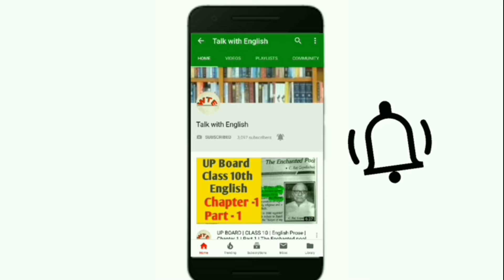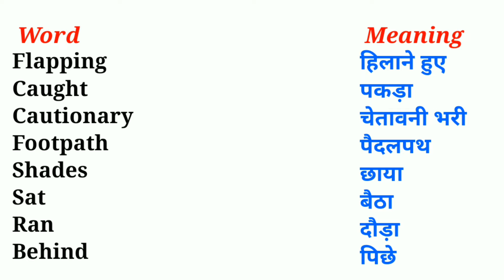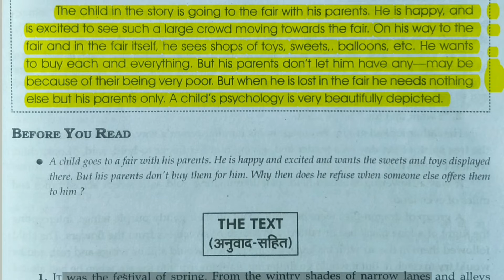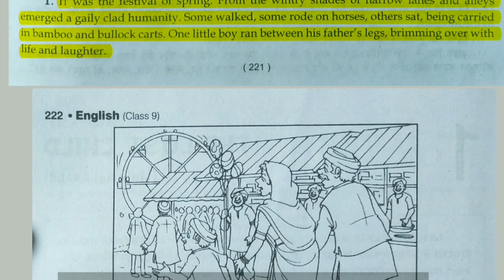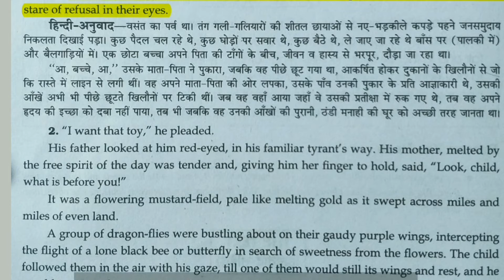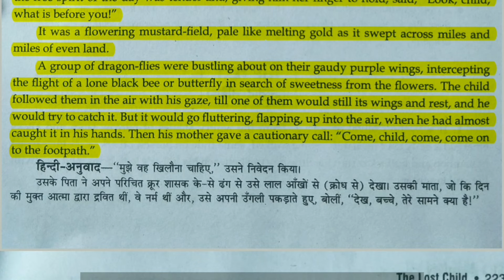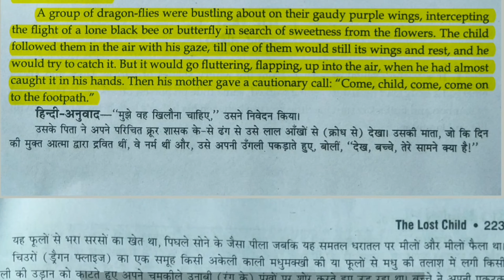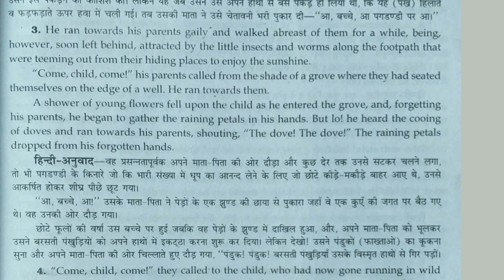UP BOARD | Class 9 | The Lost Child | Lesson 1 | Part 1 | Moments | English - Supplementary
Hello friends, this video is for  Class 9th . The students can watch it and can aslo ask questions..

Class 9 Prose -

Class 9 Poetry -

Timeline :
00:00 Intro theme
00:11 Introduction
00:38 Word-Meaning
06:32 Hindi Explanation
           Points ::
             06:50 About the Author
             09:14 About the Lesson
             12:44 Before You Read
             14:01 Paragraph l
             22:23 Paragraph ll

 on